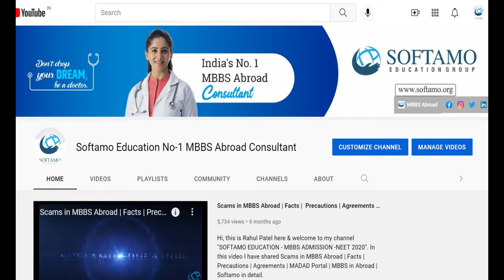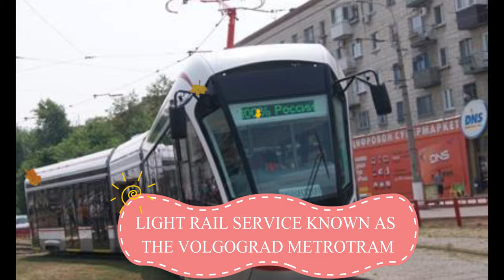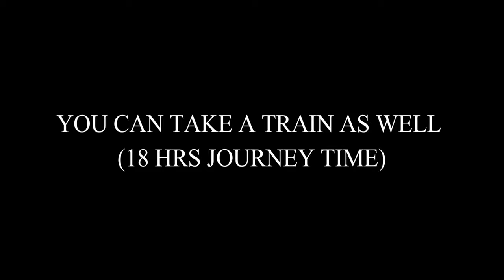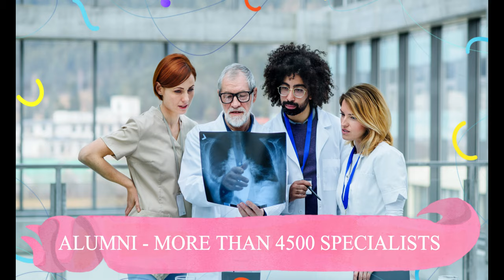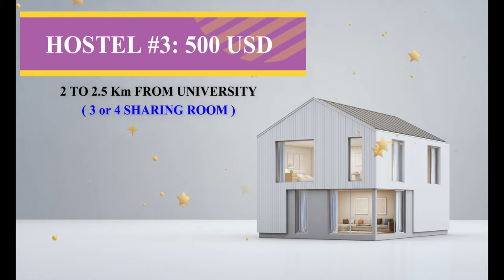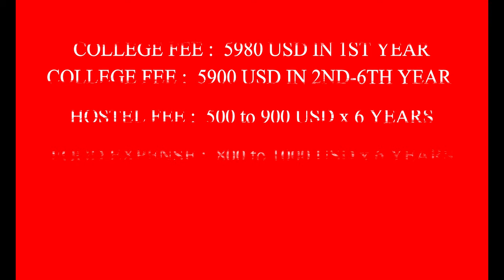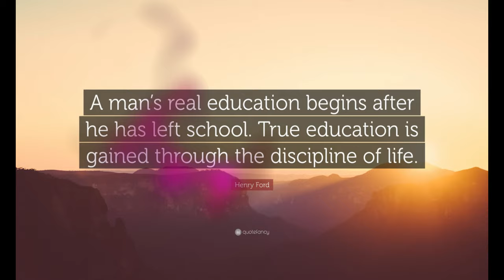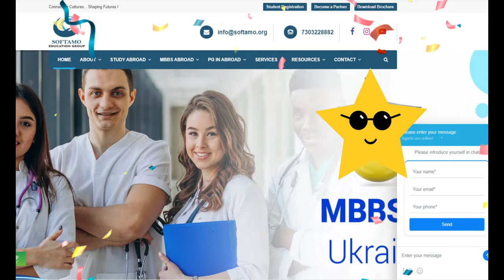Volgograd State Medical University | MBBS In Russia for Indian Students 2023 | Softamo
In this video, we have shared Volgograd State Medical University | MBBS In Russia 2021 | Softamo in detail

IMPORTANT NOTE: FMGE's are already struggling and fighting hard to succeed in Medical Profession. A wrong step may lead to an uneventful turning point in life. Choose your consultant wisely or else they are already in their way of manipulating you nicely.

Volgograd State Medical University (Russia)
Introduction to Volgograd State Medical University:
Location (Volgograd City)
Establishment
Geography
How to reach Volgograd State Medical University ?
Distance from India - It takes around 12 - 15 hours net flight journey time between India and Volgograd International Airport) via Moscow International Airport. Layover time is additional. From Moscow, you can take a train as well (18 hrs journey time)
Operating flights are Aeroflot, Emirates, British Airways, Qatar Airways, Fly Dubai, KLM Airlines, Lufthansa Airlines etc.
Climate condition in Volgograd State Medical University
College Details and History
Type of Institution : Federal State Government-Funded Educational Institution of Higher Training under the Ministry of Health of the Russian Federation
Name of the Medical College: Volgograd State Medical University
Foundation Year : 1935
Medium of Instruction : Fully English
Accreditations
College Fee and Package Structure:
College Fee :  5980 USD in 1st Year, 5900 USD in 2nd-6th Year
Accommodation (Government) :
Hostel #1: 500 USD
Hostel #3: 500 USD
Hostel #4: 750 USD
Hostel #4: 900 USD (Superior rooms)
Total Budget : 35- 38 Lacs
Food : Self cooking
Eligibility Criteria
MCI Eligibility Criteria in PCB
NEET Qualified

Softamo Opinion
One of the most premium state university in Russia with an amazing ranking.
Graduating from Volgograd State Medical University itself is a difficult task and prestigious because it's a federal university.
They maintain a strict decorum and discipline when it comes to Medical Education.
Clinical exposure and training is available which is booster for NEXT Exam.
Safety of girl student is guaranteed.
Local Support System of Softamo is available.

Volgograd State Medical University | MBBS In Russia 2021 | Softamo

VolgogradStateMedicalUniversity MBBSInRussia2021 top medical university in russia for mbbs mbbs in russia mbbs in russia for indian students